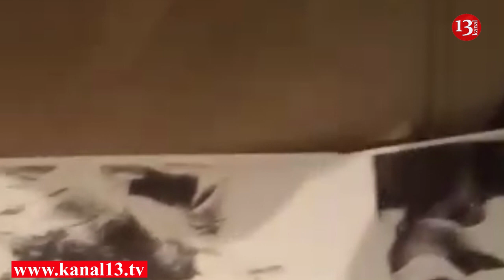"Laçında 6 uşaq bir ana diri-diri yanıb öldü, hökumət onlara şəhidlik statusu vermir"